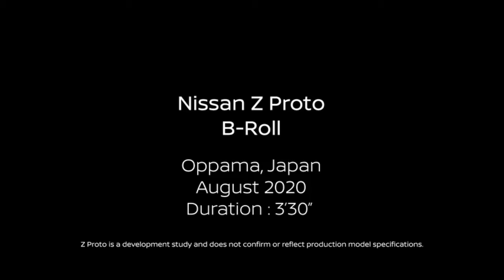Nissan 400z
||self development||